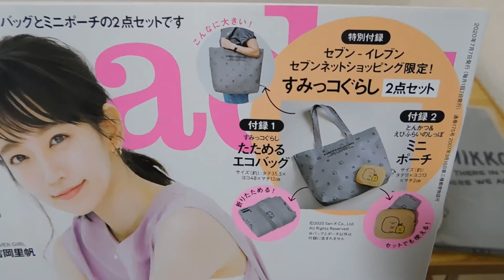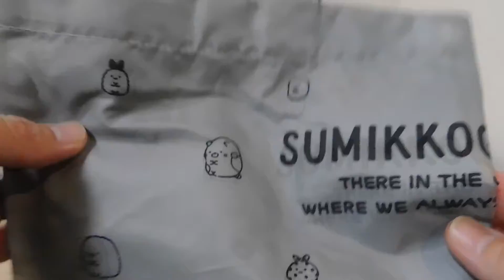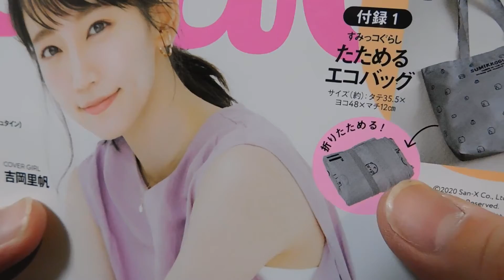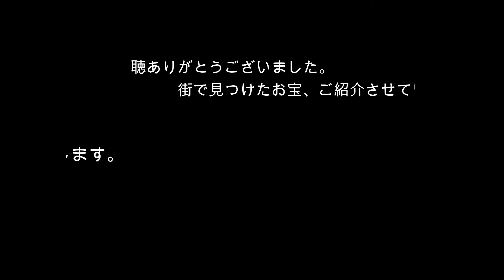【散財生活！】商品レビュー#28 steady. 2020年7月号増刊 すみっコぐらし 2点セット たためるエコバッグ＆ミニポーチ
【散財生活！】商品レビュー#28  steady. 2020年7月号増刊
すみっコぐらし 2点セット たためるエコバッグ＆ミニポーチ

‹付録›
　【たためるエコバッグ】
     タテ35.5×ヨコ48×マチ12cm
  【ミニポーチ】
     タテ11×ヨコ13×マチ2cm